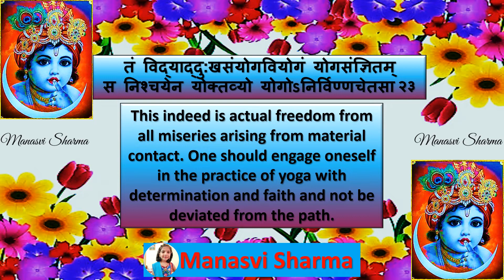Bhagwadgeeta🦚 📕 🦚 Chapter 6⃣🦚Shloka2⃣3⃣🦚🦚 (By - Manasvi Sharma)